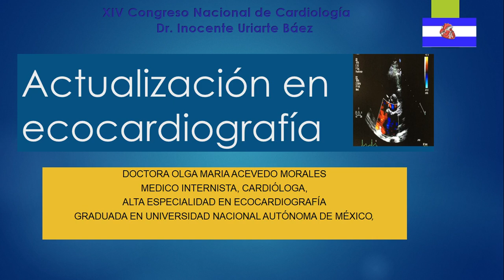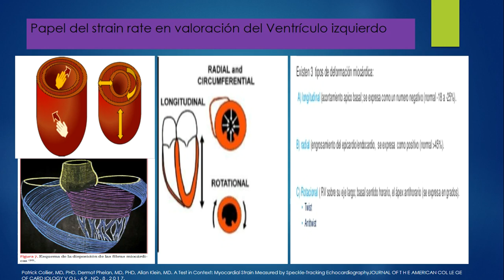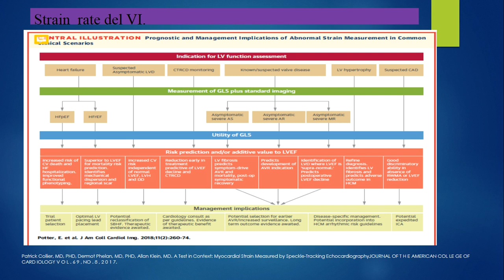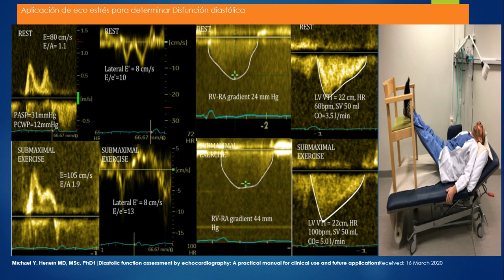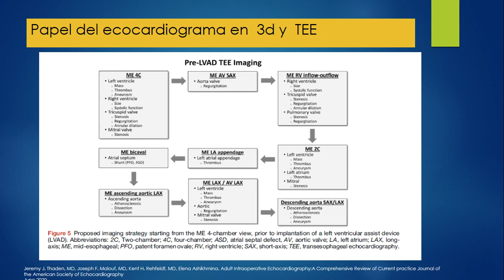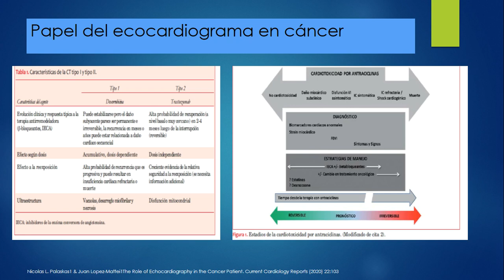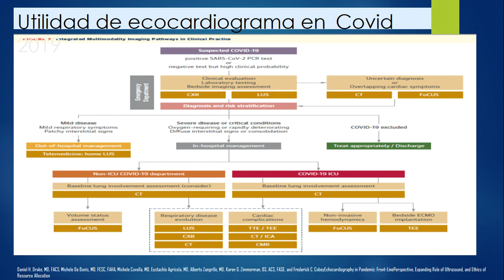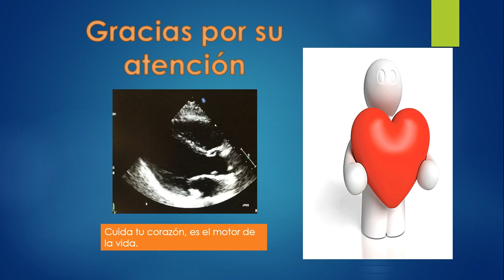AVANCES EN ECOCARDIOGRAFIA Dra olga acevedo 2